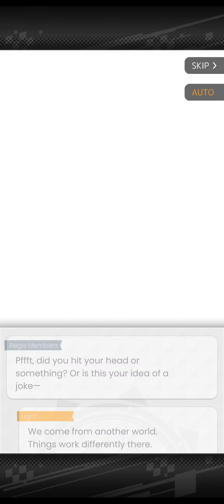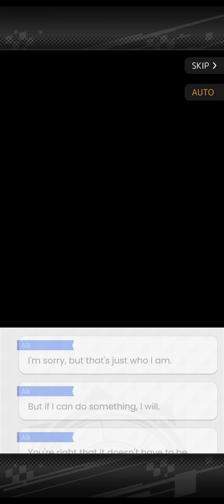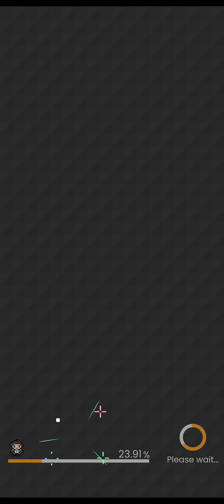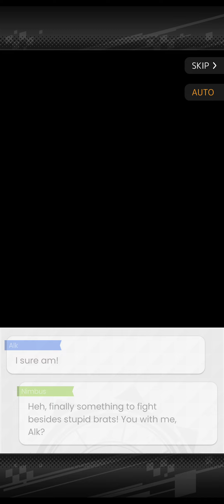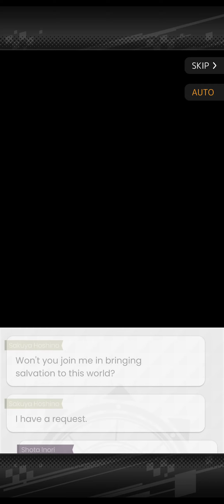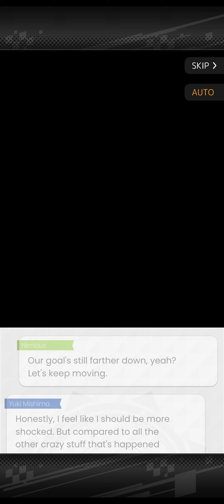World Flipper Part 34